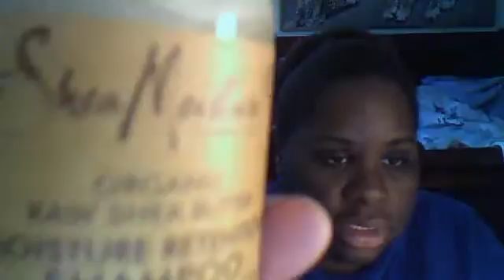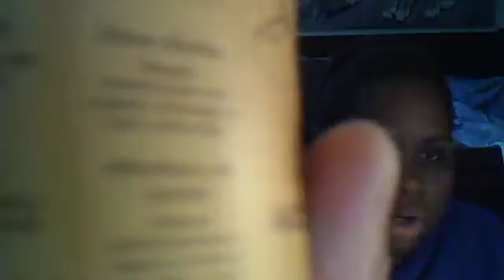UPDATE AND PRODUCT REVIEW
TRYING NEW HAIR PRODUCT AND BOUGHT SOME NEW COSMETIC